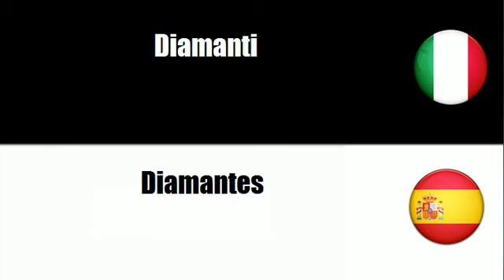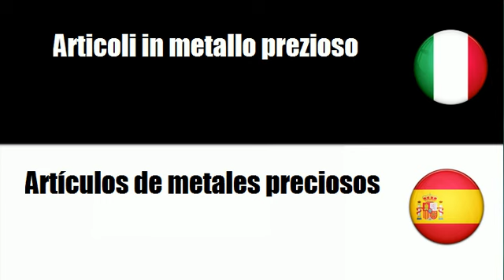Imparare il vocabolario Spagnolo # Argomento = Gioielli e articoli affini